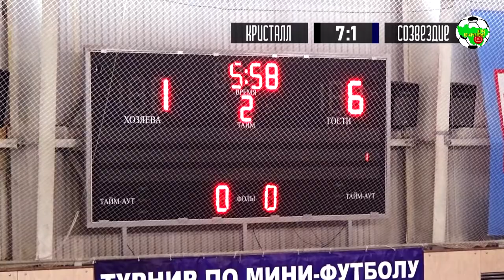ДПВО | Кристалл - Созвездие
Первенство Владимирской области по мини-футболу среди детских команд 21/22